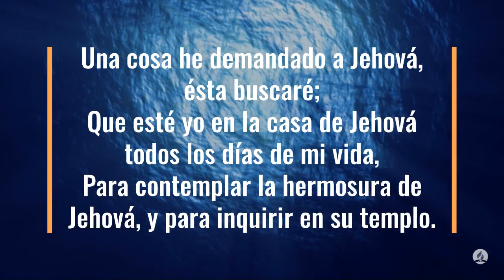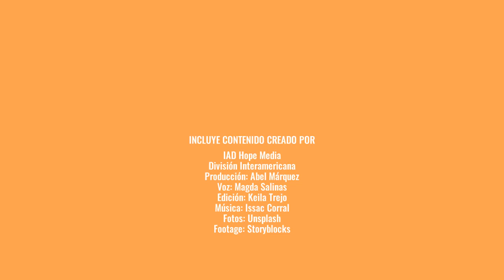100 Dias de Oración día 27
100 Dias de Oración día 27

4 Una cosa he demandado a Jehová,
ésta buscaré:
que esté yo en la casa de Jehová
todos los días de mi vida,
para contemplar la hermosura de Jehová
y para buscarlo en su Templo.